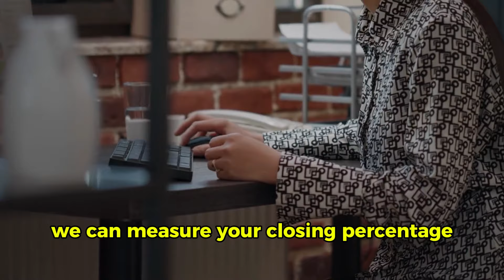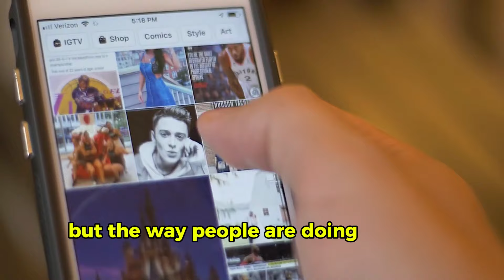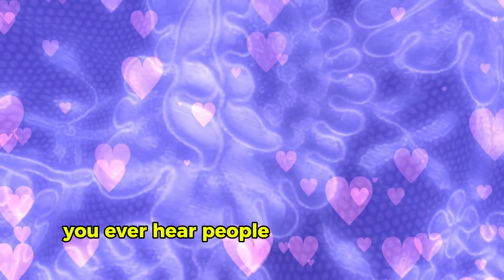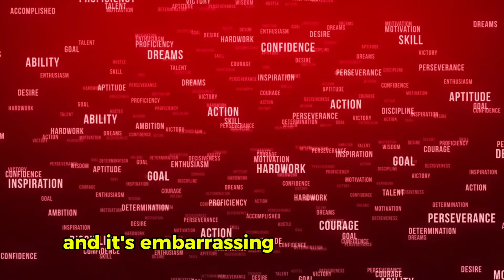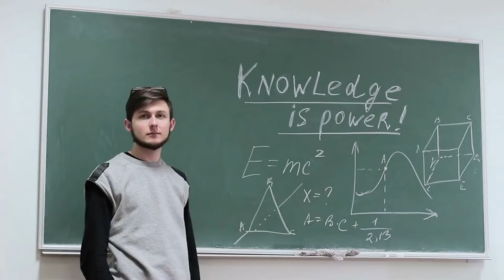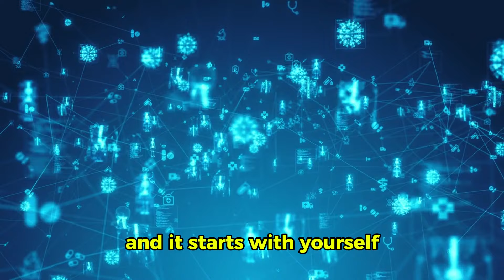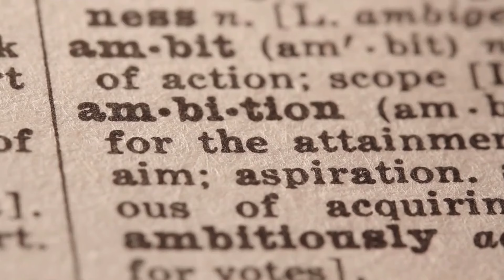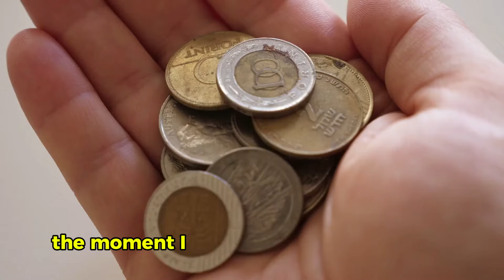STRONG MIND - Jim Rohn, TD Jakes, Tony Robbins, Jocko Willink, Best Motivational Speech 2024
Are you ready to cultivate an unshakeable mindset? Join motivational giants Jim Rohn, TD Jakes, Tony Robbins, and Jocko Willink in this electrifying speech that reveals the secrets to developing a STRONG MIND. This video is designed to inspire and equip you with the mental fortitude needed to conquer challenges and achieve your goals in 2024 and beyond.

Your engagement helps us reach more individuals on their journey to personal development and success.